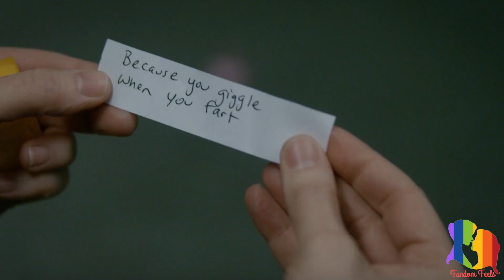Vauseman story 24 (subtitulos en español)